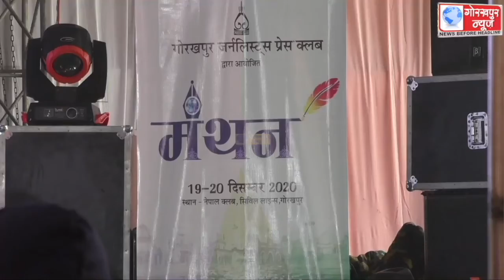गोरखपुर जर्नलिस्ट्स प्रेस क्लब के तत्वावधान में दो दिवसीय मंथन कार्यक्रम का हुआ समापन,साहित्य और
गोरखपुर जर्नलिस्ट्स प्रेस क्लब के तत्वावधान में दो दिवसीय मंथन कार्यक्रम का हुआ समापन,साहित्य और पूर्वांचल के विकास पर वक्ताओं ने रखे अपने-अपने बिचार